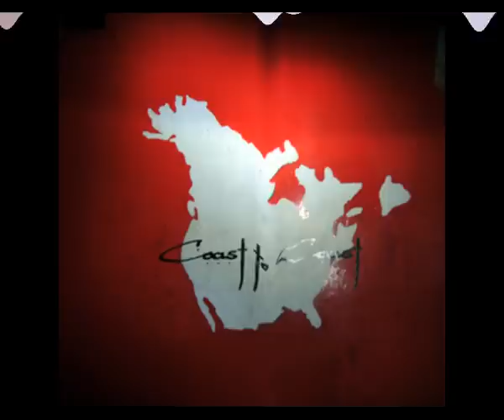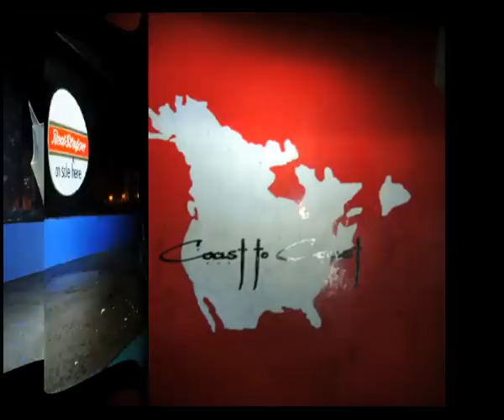Sasha - Coast to Coast - B'ham (1991) - Part 1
Sasha,
Coast to Coast,
Central TV Studio's,
Broad Street,
Birmingham,
The photo's in this video were taken inside the now closed club in 2009 prior to the building which includes the old Central (ATV) studio's being demolished. The club had been closed for years. A very rare DJ mix from the great DJ Sasha that was recorded at the club in 1991 i hope this brings back some memories of some great times. Enjoy.